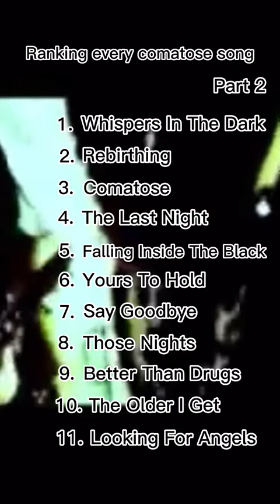All Comatose Songs Ranked (Part 2) (Skillet)